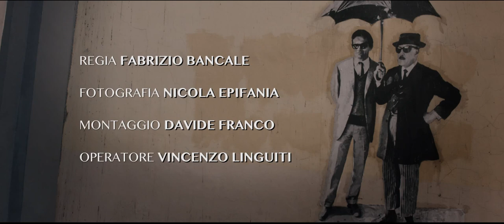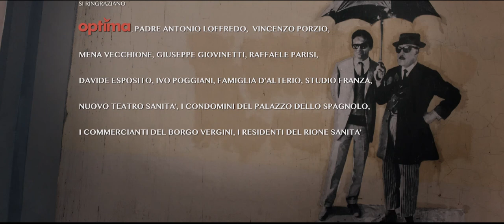IL PRINCIPE, omaggio a Totò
OPTIMA presenta "Il PRINCIPE", con Daniela Fiorentino e Patrizio Rispo.
Una produzione "SCUOLA DI CINEMA DI NAPOLI" in collaborazione con BACKSTAGE.
Regia: Fabrizio Bancale
Fotografia: Nicola Epifania
Montaggio: Davide Franco
Operatore: Vincenzo Linguiti

Autore: Nerio Poggi
Arrangiamenti Nerio "Papik" Poggi e Fabrizio Foggia
Musicisti in sala: Fabrizio Foggia, Primiano Di Biase, Stefano Profazi, Alessandro Sanna, Alessandro Pizzonia, Simone "Federicuccio" Talone
Ripresa voce: Pasquale Di Maso, Masterizzazione: Giacomo Bondi (Audiomastering, Roma)
Musicisti in video: Alessandro Anzalone, Umberto Esposito, Ciro Iovine, Carmine Maiorano, Angelo Mosca ed Alfredo Pumilia

Con la collaborazione tecnica di Flavio Esposito, Ivan Attolino, Sergio Frasca, Simone Cipolla, Salvatore Capuano, Andrea Caropreso, Marco Natale, Cristina Correra ed Elena Giannotti.
Hair: Vincenzo Manzo (Team Leo), Make up: Sara Manzo (Team Leo).
Organizzazione: Francesco Esposito, Roberta Inarta, Carlo Picone.

Si ringraziano: Fondazione San Gennaro, Padre Antonio Loffredo, Enzo Porzio, Mena Vecchione, Giuseppe Giovinetti, Ivo Poggiani, Davide Esposito, Raffaele Parisi, la famiglia D'Alterio, lo Studio Franza, l'NTS, i residenti ed i commercianti del Rione Sanità